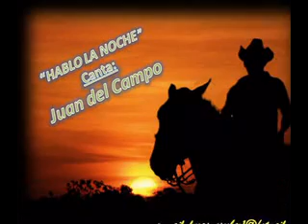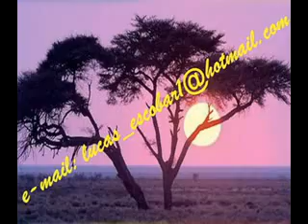JUAN DEL CAMPO -HABLO LA NOCHE- -